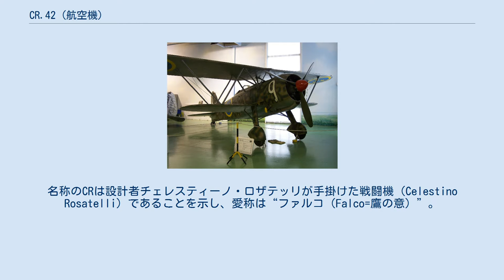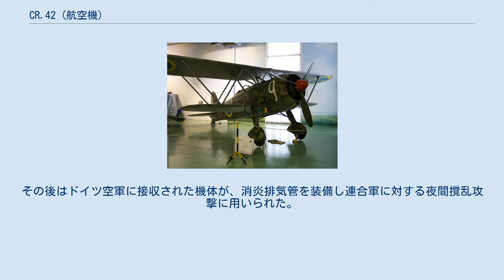CR.42 (航空機)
フィアット CR.42 フィアット CR.42（FIAT CR.42）は第二次世界大戦最後のイタリアの複葉戦闘機である。
名称のCRは設計者チェレスティーノ・ロザテッリが手掛けた戦闘機（Celestino Rosatelli）であることを示し、愛称は“ファルコ（Falco=鷹の意）”。
 CR.42は、それ以前にイタリア空軍で使用されていた複葉戦闘機CR.32の発展型で、直接には1936年に作られた試作機CR.41を原型として計画され、順調に製作推移し1939年初飛行を行った。
胴体は溶接鋼管骨組みに羽布張り、主翼は下翼のやや小さい複葉で、ロザテッリ設計による一連の戦闘機同様、トラス構造を模したW字型の特徴ある支柱形式を持ち、固定脚だった。
原型1号機は、主翼と主脚が保守的な複葉固定脚にもかかわらず尾輪が進歩的な引込み式という「理解に苦しむ構造であった」（航空評論家・関川栄一郎/談・1965年・航空情報8月臨時増刊号）。
運動性能は良好で、空戦能力は高く評価されていた。
ハンガリーやベルギー、スウェーデン等近隣国より発注を受けた。
ダイムラー・ベンツDB 601Aエンジンを搭載したCR42B(1機試作)は、複葉機でありながら最大速度520km/hを記録し、世界最速の複葉機であった。
1940年には数回にわたり英国本土空襲をも敢行した。
しかし同じ複葉機であるイギリスのフェアリー_ソードフィッシュのように速力の遅さを逆手に取った戦術を取ることもできなかったため、大戦中期にはその後進性は如何ともしがたくなっていった。
アフリカ戦線等で戦闘爆撃機として運用され、休戦直前には反ファシスト側に着いた機体もあった。
その後はドイツ空軍に接収された機体が、消炎排気管を装備し連合軍に対する夜間撹乱攻撃に用いられた。
戦後は複座練習機に改造され、最後の機体は1950年まで現役を保った。
 CR42bis・(括弧はCR42B) ※画像